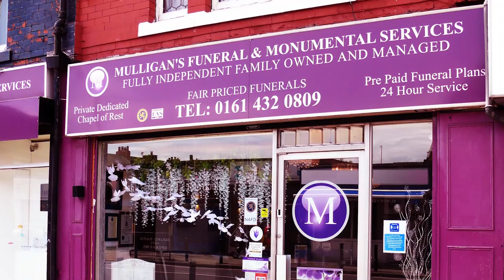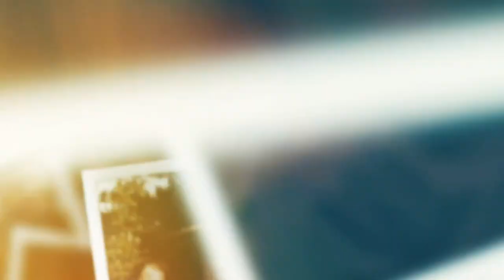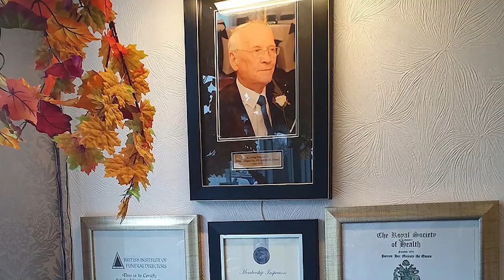The Irish in the UK–Ep 228– Fiddler of London! The amazing skills of Fiddlers from around the world!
This week, we pay a visit to the Irish Cultural Centre in Hammersmith London.

In 2019, the world of Eilish Byrne-Whelehan was turned upside down with the sudden death of her husband Justin. Together they had planned to re-instate “The  Fiddler of London” and now this dream has been made a reality.

Hundreds of fiddle players from around the world submitted films of their performances with the hope of becoming the ultimate winner, “The Fiddler of London”.

We see award winning playing across all age groups and are treated to a visual and audio feast.

The competition, in memory of the late Justin Whelehan, culminates in live performances and award ceremonies, where we experience the amazing talent of the finalists.

If you love traditional Irish music, this is a "must see"!